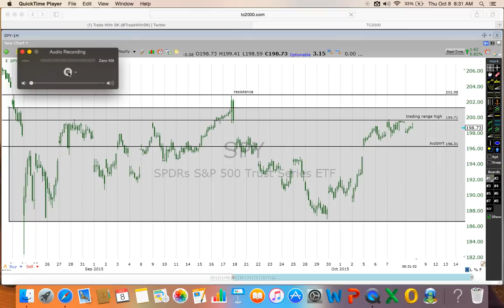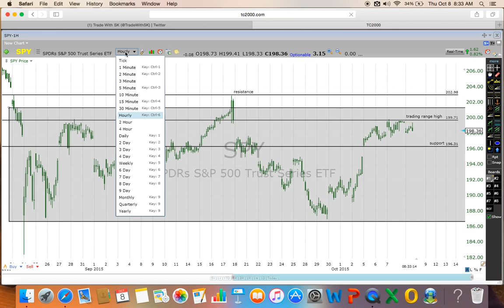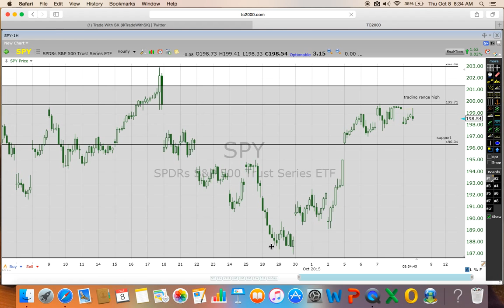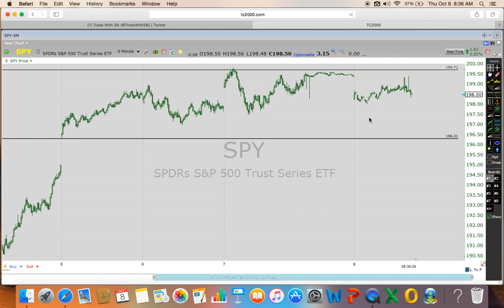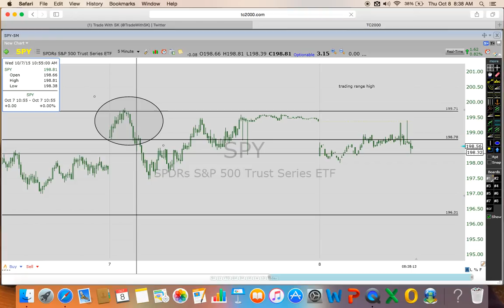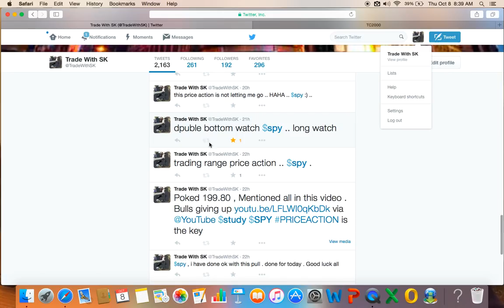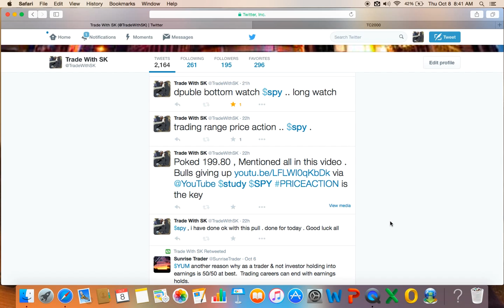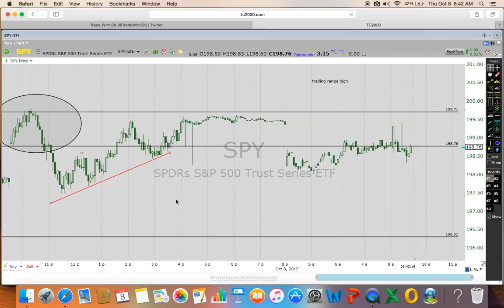TradewithSK 10/08/15 Morning view about the market SPY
I am sharing my views about the market